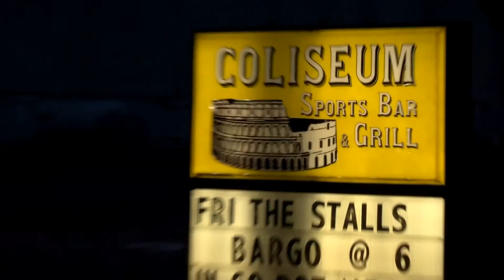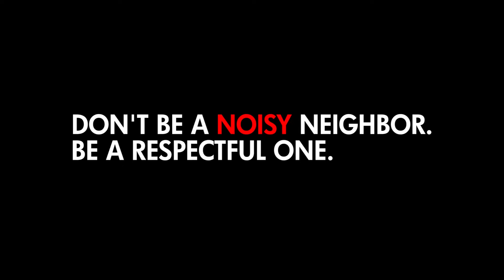Talk of the Town: Janet Letnes Martin & Rivertown Days